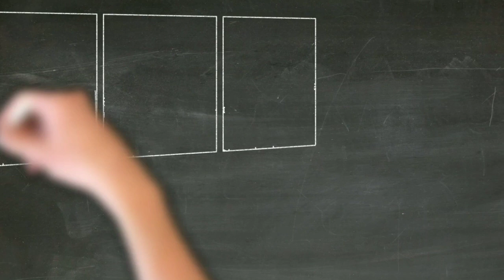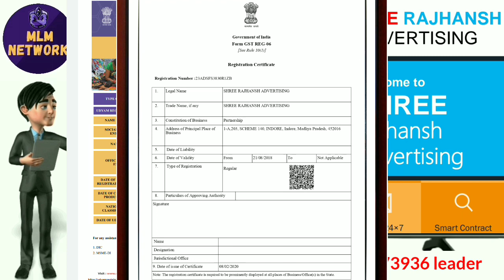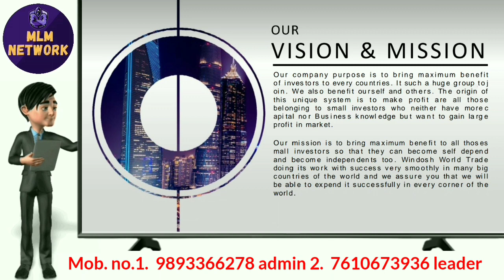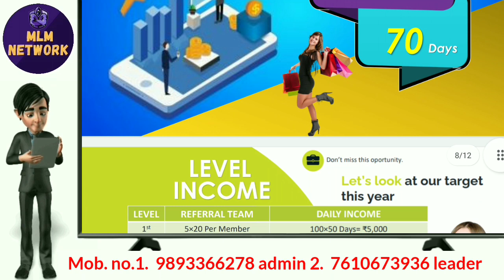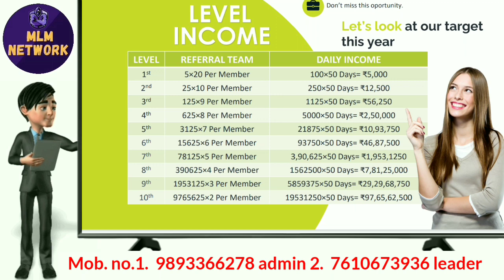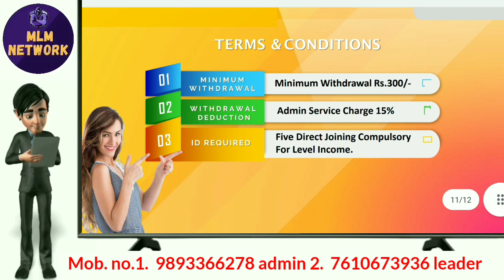SHREE RAJHANSH ADVERTISING plan / New mlm plan 2021/today Launch mlm plan/shree Rajhansh advertising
Call & whatsapp 👇
Mob. no.
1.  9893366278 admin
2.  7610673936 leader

*Date 30/05/2021
*🚀Shree Rajhansh                              advertising🚀*

🛍🐠 *नेटवर्क मार्केटिंग के इतिहास में पहली बार प्लान दमदार शानदार और इनकम बेमिसाल है एक बार प्लान को गौर से देखें और साथ में लाइफ टाइम इनकम करने का मौका पाये...* 🛍🐊
 *✈️Joining Amount Only ₹1500*

 *✈️NO Product NO ADS NO TASK*

 *✈️Creat Life Time Income Oppurtunity*

*🥳Types Of Income🥳*:

*1. Self ROI income*
*2. Sponcer ROI income*
*3. Level income*
*4. Direct Sponcer income*
*5. Sponcer incentive*
*6. Frenchies income*

*1500/- मे सेल्फ इन्कम 50 रूपये डेली 70 दिन तक 50*70=3500*
 *🧜‍♂️ प्रत्येक डायरेक्ट स्पॉन्सर  होने पर 150/- पर आईडी*

*Level income*

 *1. Level 5 डायरेक्ट स्पॉन्सर होने पे 20 रूपये पर I'd, 20*5 =100 डेली 100*50 day =5000 महीना*
*2 level टीम से 25 आईडी होने पर 10 रूपये पर आईडी 25*10 = 250 *50 day 12,500 महीना*
इसी तरह 10 level तक ईन्कम आऐगी ।
*Sponcer incentive income*
            *20%*

*Frenchies income*
*20 I'd  prr 1 I'd free*
*35 I'd  prr  2 I'd free*
*60 I'd  prr  4 I'd free*
*100 I'd  prr  10 I'd free*

 *🌹🌹कंपनी हेड ऑफिस madhya Pradesh Indore में  है, |*

 *👌👌नोट:-*

 *मिशन ओर विजन* : *सभी जरुरत मन्द साथियों के लिए आय पर काम करना और उनको फाइनेंशियल फ्रीडम देना*

 *👌👌पेआउट* :
*डेली क्लोजिग डेली पेमेंट*

 *अगर आप भी ऐसी कंपनी के साथ जुड़ना चाहते हैं जिसमें ना तो प्रोडक्ट की डिलीवरी देनी है और ना ही किसी प्रोडक्ट का डेमो देना है, आप इस काम को घर बैठे भी कर सकते हैं और हम आपको ऑनलाइन शिक्षा यहां पर देते हैं और आने वाले समय में सेमिनार के माध्यम से भी आपको ट्रेनिंग और जानकारी देंगे |*
*✍️अगर कामयाबी चाहते हो तो*
       *दुनिया के लिए बहरे बन जाओ..!*
*✍️सपना नहीं, रात बदलती है,*
 *मंजिल नहीं राह बदलती है,*
       *आशा जीवित रखिए..*
        *नसीब बदले या ना बदले,*
        *लेकिन समय जरूर बदलेगा..!!*

Mlm channel
MLM CHANNEL
MLM PRAMOTION
mlm pramote

Thanks 🙏🙏